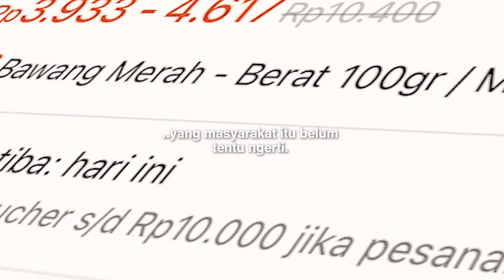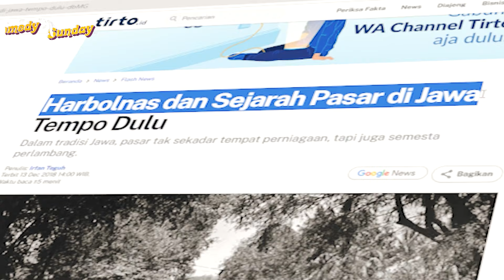PASAR INDUK TERBESAR SE-SURABAYA TERNYATA BEKAS PUSATNYA SELIR KERAJAAN